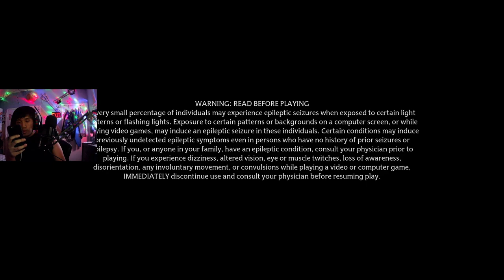Hogwarts Legacy First Playthrough Part 13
Intro: 0:00
A Friend in Deed: 3:00
The Man Behind the Moons: 26:49
The Tale of Rowland Oakes: 1:09:42